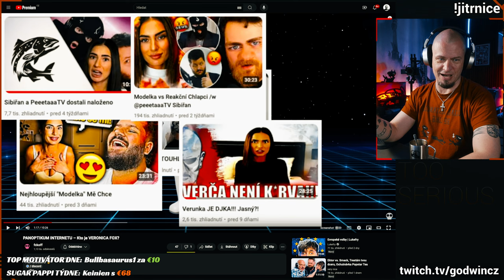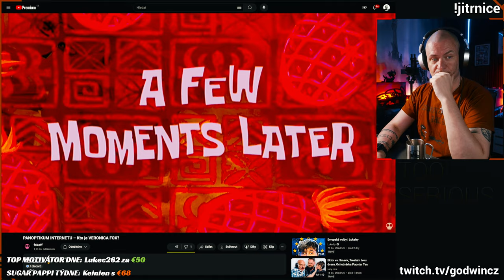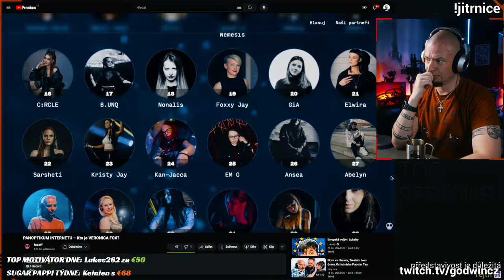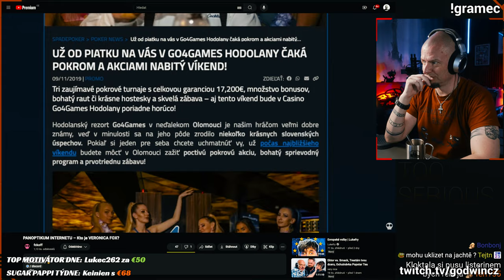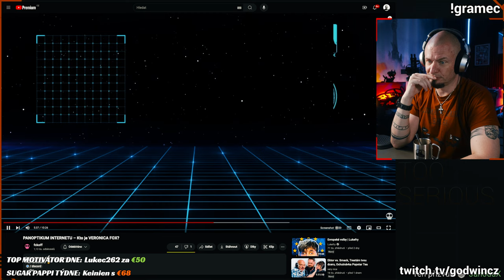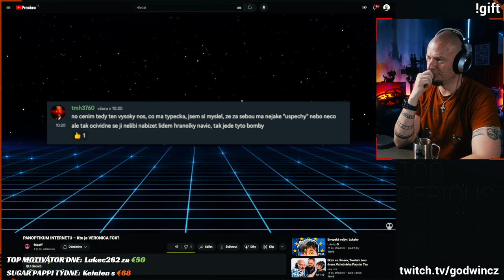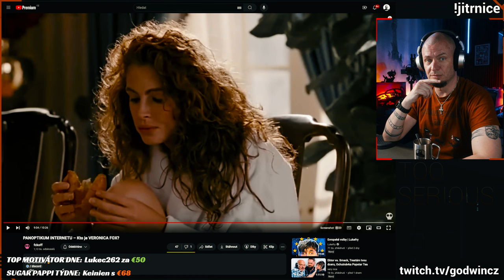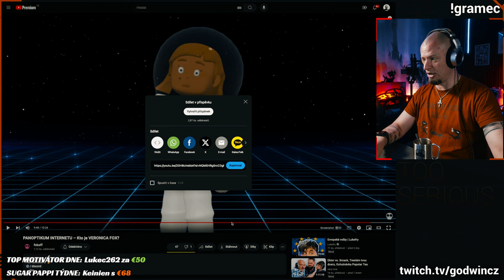KDO JE DOOPRAVDY VERONICA FOX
Velký shoutout na Slovensko. Parádní zpracování videa... A k tomu moje malé a skromné doplnění.